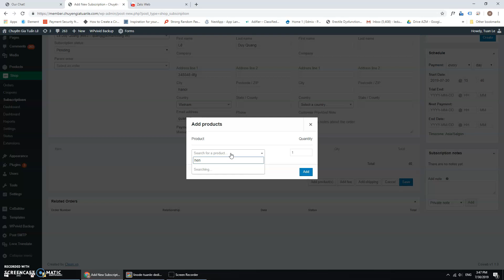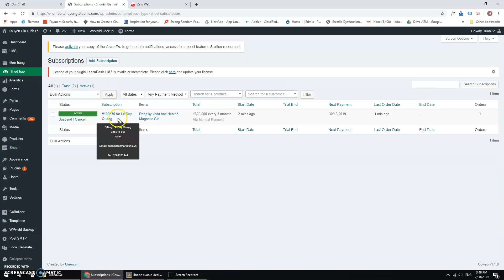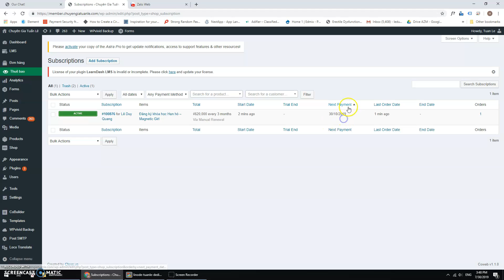Recording #1 TL2.0 How to add orders